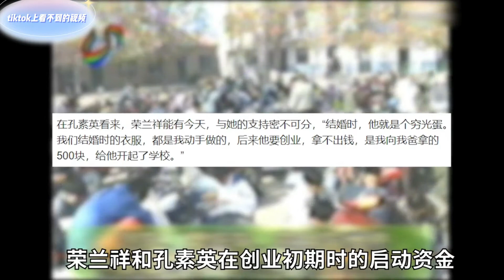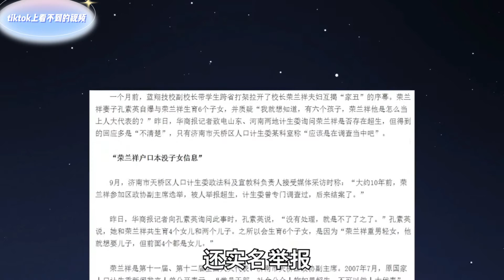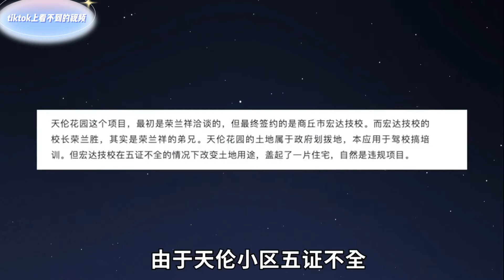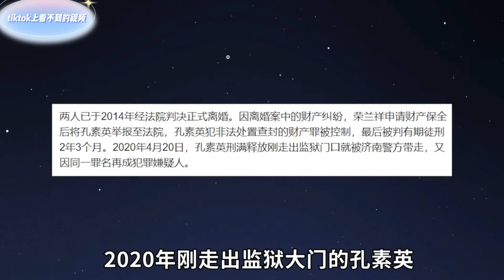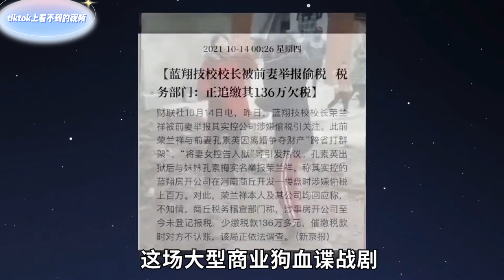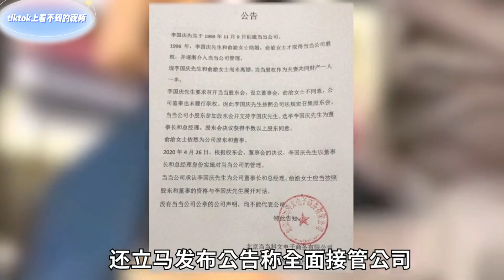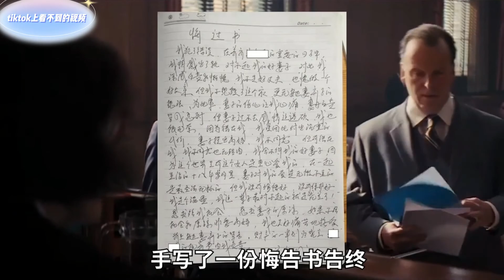夫妻创业终点是监狱？蓝翔校长千里打岳父 再亲手送妻女进监狱